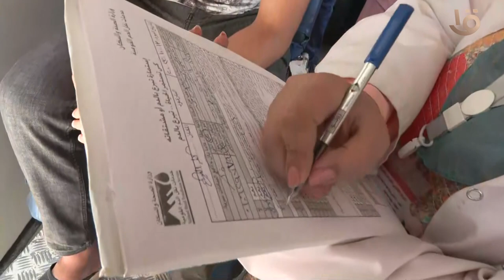أهالي كفر الشيخ يتبرعون بالدم دعما للأشقاء في قطاع غزة